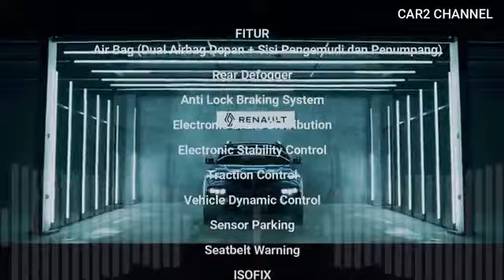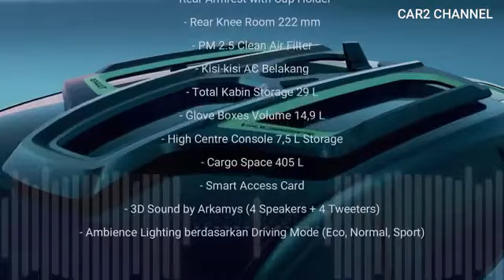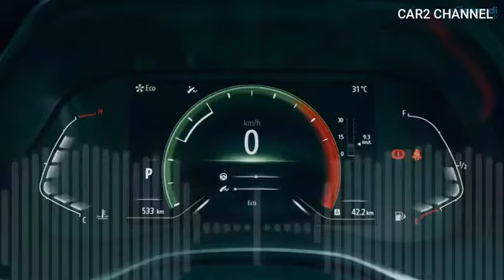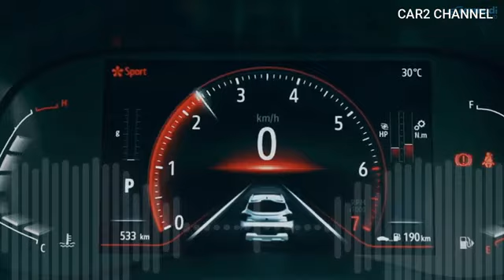festival Supercar showcar8